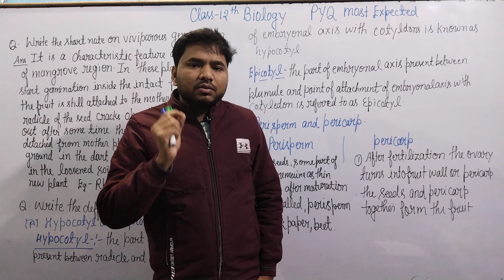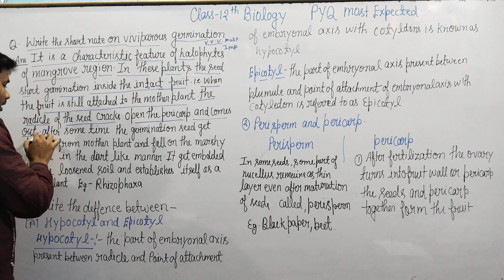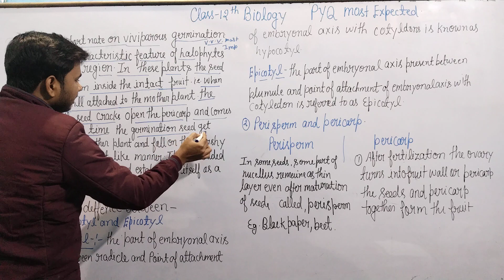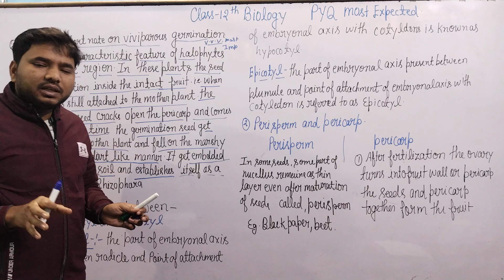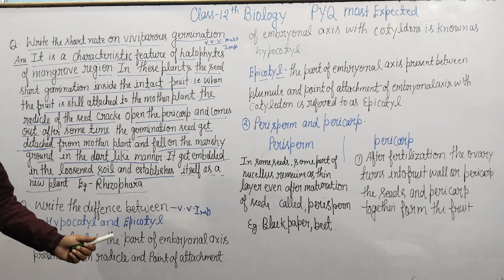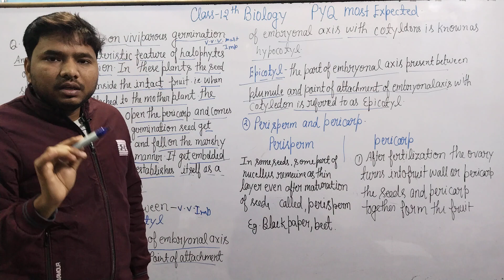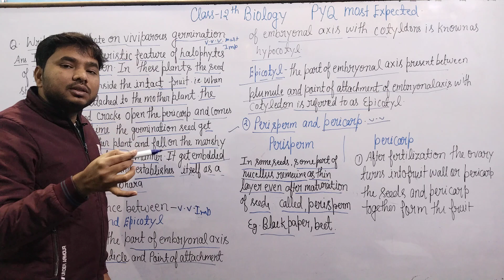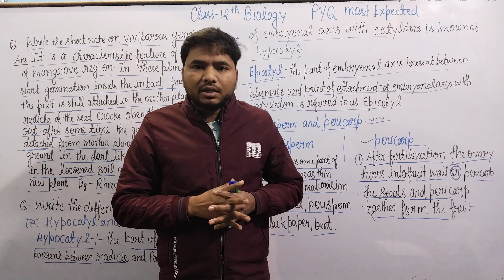Biology|| Class-12th || Most Expected pyQ questions|| Board exam 2024 Expected question Class-12th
Biology Class-12th pyQ questions
# Class-12th Biology important questions
Biology Class-12th CBSE board 2024